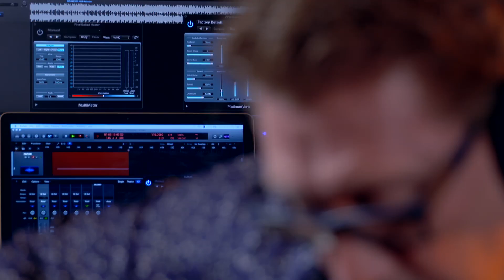Paul Dwyer #95 - My Feelings Still Remain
"Bir Nehir Gibi" şarkısının orijinali: My Feelings Still Remain"
Beste/Music: Paul Dwyer - Andy Clayburn
Orijinal Söz/Original Lyrics: Paul Dwyer- Andy Clayburn